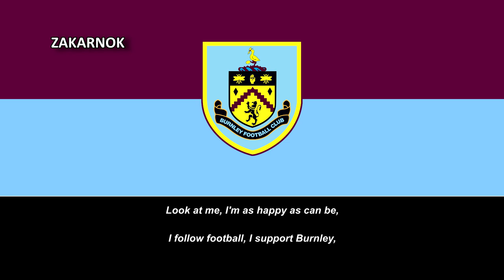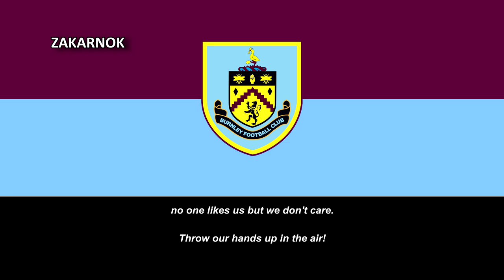Himno del Burnley FC (Anthem of Burnley FC)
Página oficial del club:
El Burnley Football Club es un club de fútbol con sede en la localidad inglesa de Burnley, en el condado de Lancashire. Fundado el 18 de mayo de 1882,​ fue uno de los primeros equipos en convertirse al profesionalismo y presionó a la Asociación Inglesa de Fútbol para permitir esta práctica.